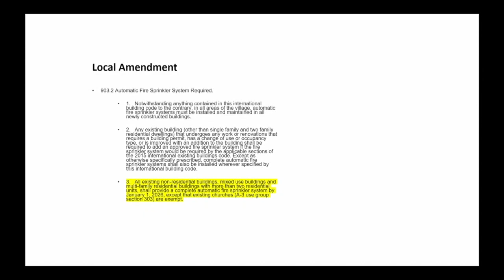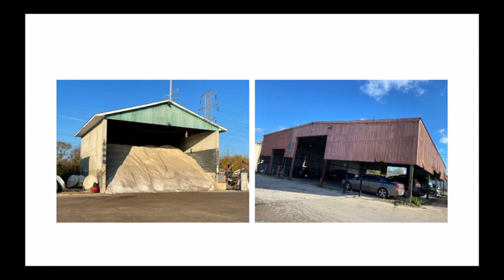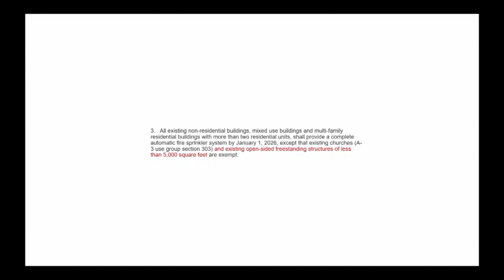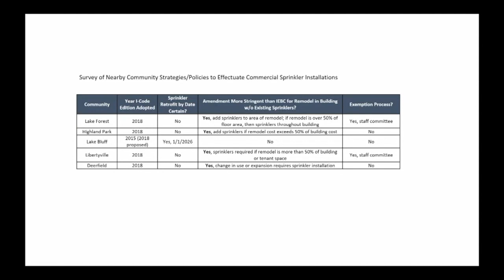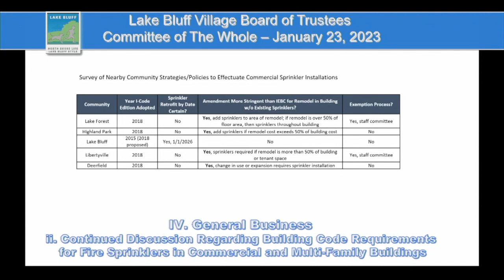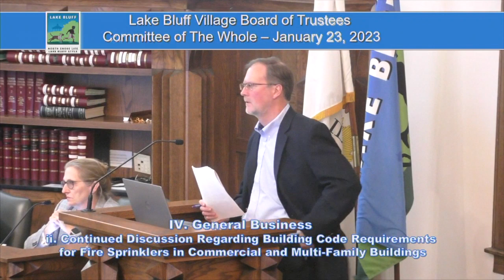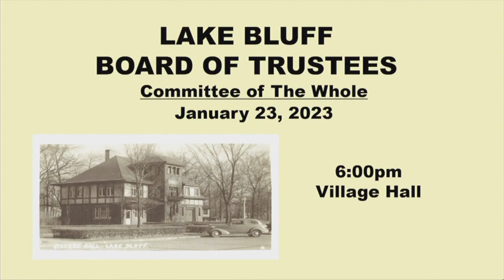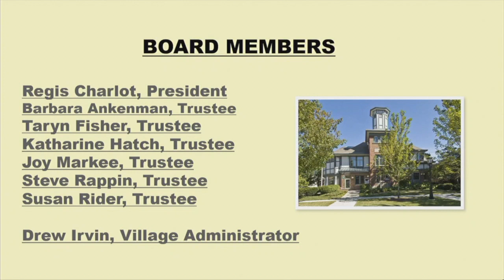LB COW January 23, 2023